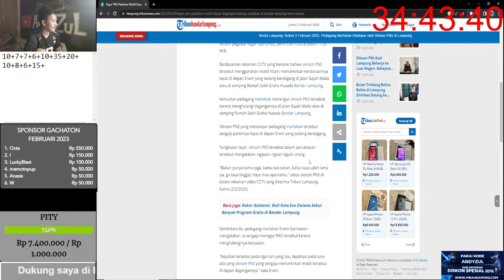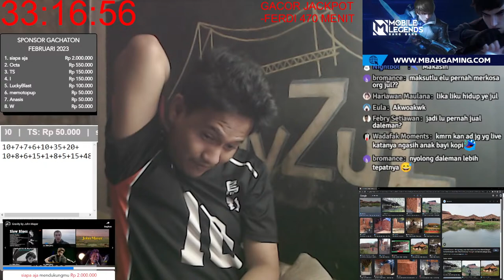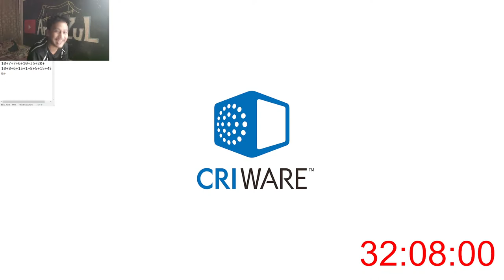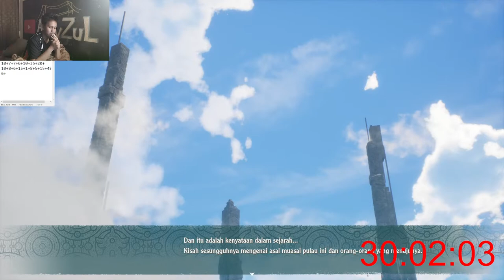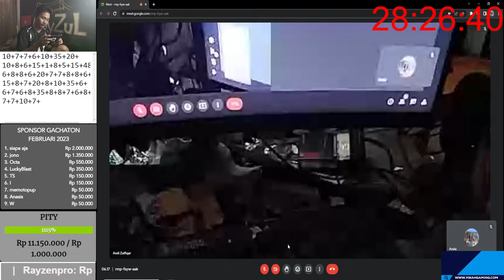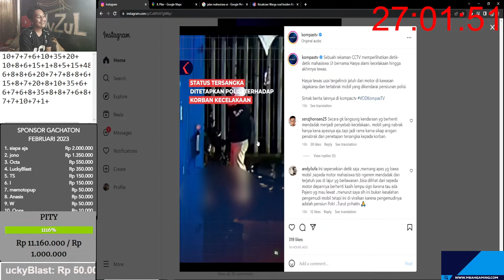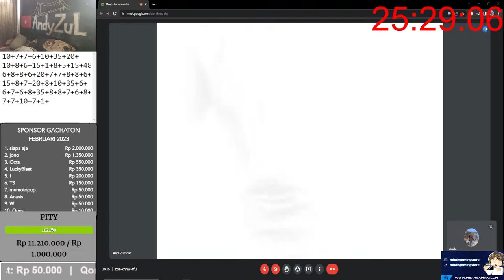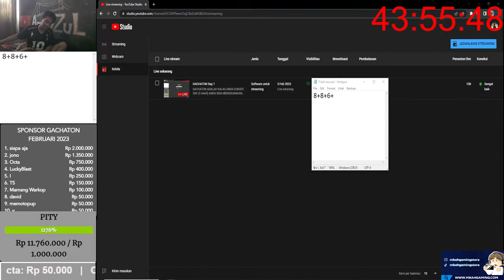GACHATON Day 1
GACHATON ADALAH KALAU ANDA DONATE 50K (5 menit) ANDA BISA MENGGUNAKAN FITUR GACHA YANG ADA DI YANG HASILNYA AKAN DITAMBAHKAN SESUAI HASIL GACHA
10k 1 menit
100k 15 menit
1000k 240 menit